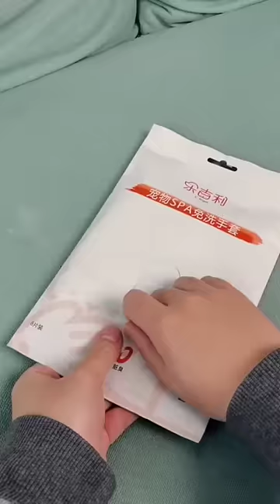it's always a STRUGGLE to shower my cat